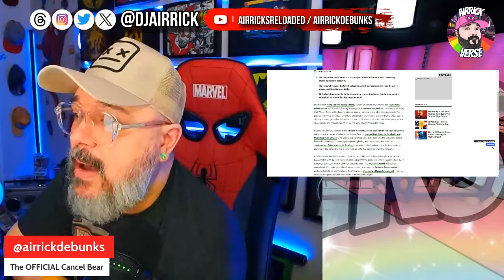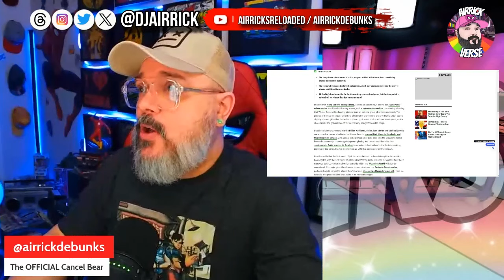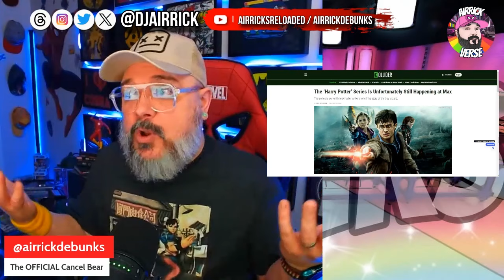Transphobic Harry Potter Reboot BOYCOTT Incoming?